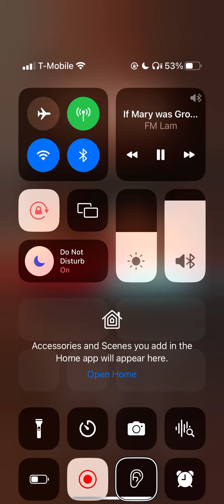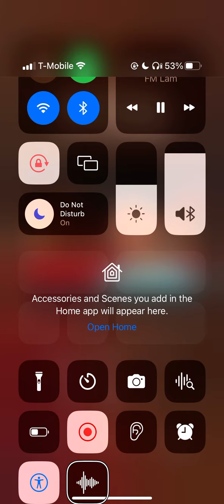Clip of its Mary was grounded forever ￼